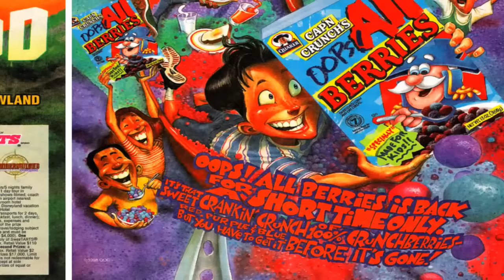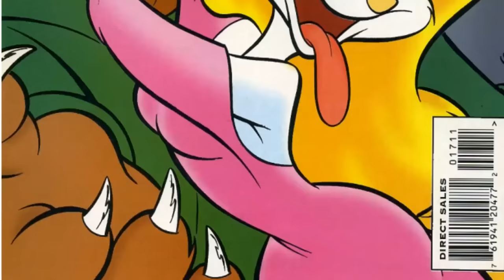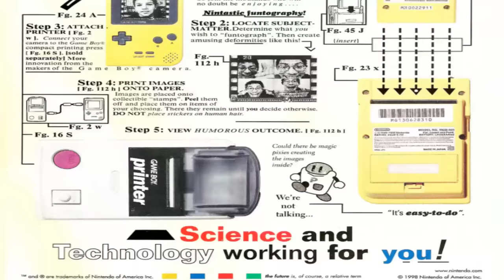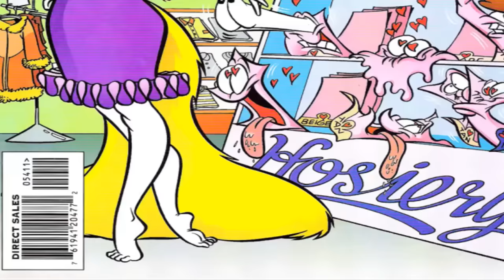LA PRIMER PERSONAJE CANCELADA DE LA HISTORIA | ¿Como Termino?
¿Recuerdas a esta extraña criatura?